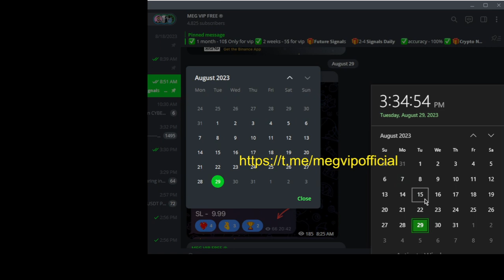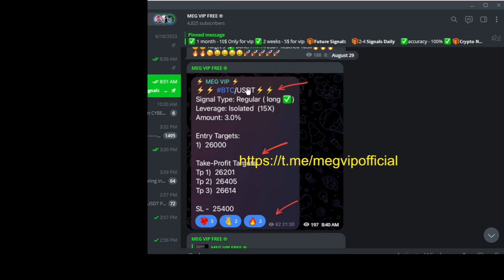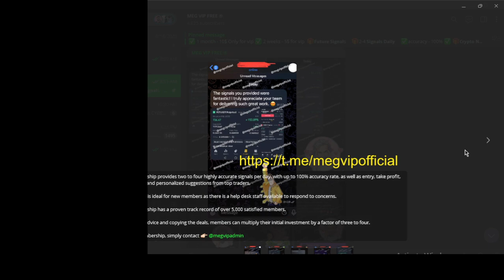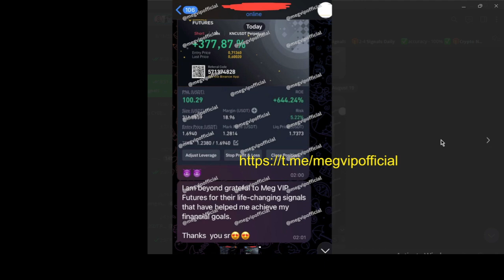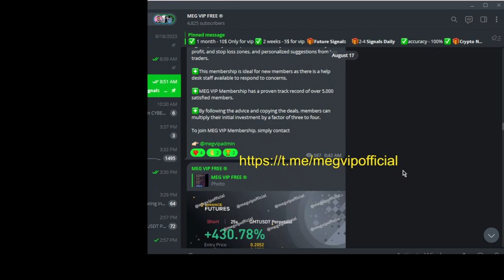best binance futures signals telegram | crypto signals telegram group | free vip signals telegram